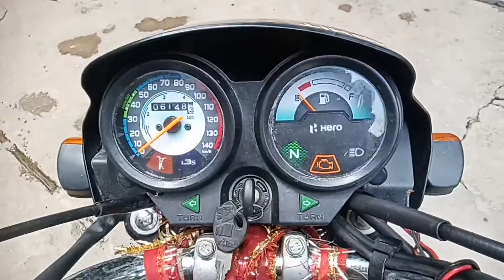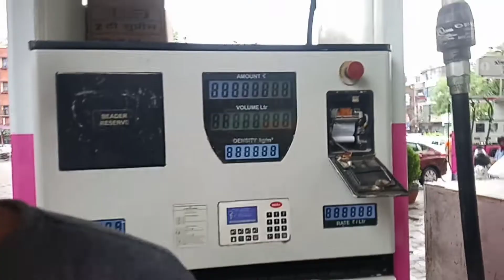कैलाश के मशहूर छोले कुलचे | B-block Mayur Vihar Phase 3 | Mohit Vlog.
कैलाश के मशहूर छोले कुलचे | B-block Mayur Vihar Phase 3 | Mohit Vlog. delhi 110096